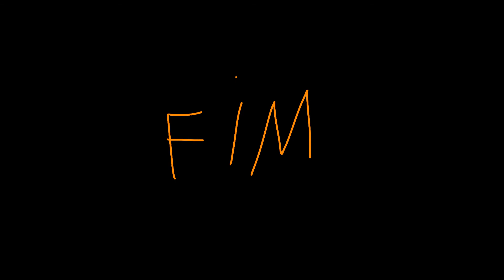FUSÃO 2 (DRAGON BALL Z )